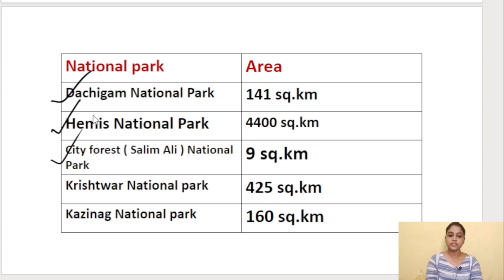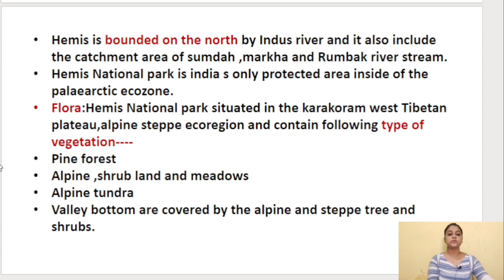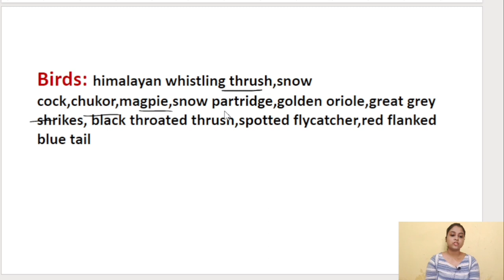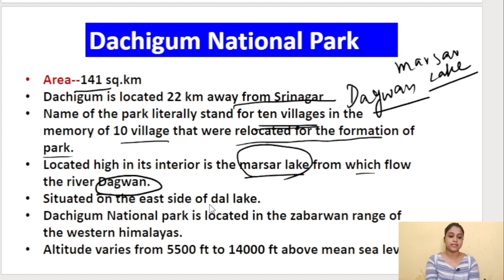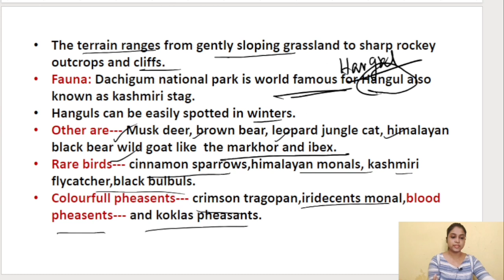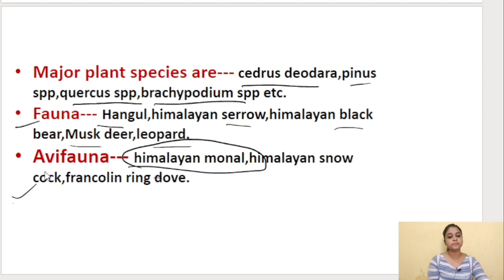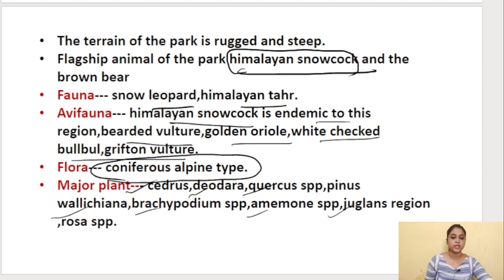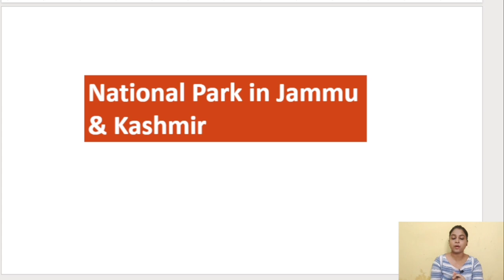National Park In Jammu & Kashmir in detail: For all competitive exam: room2 geography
1)Hemis National park
2)Dachigam National park
3) salim Ali National park
4) Kazinag National park
5)Kishtwar National park

Everything is discussed here in detail